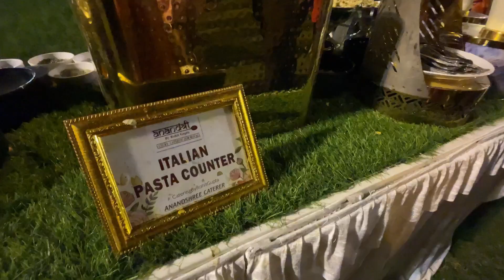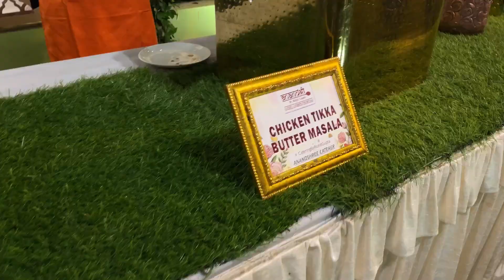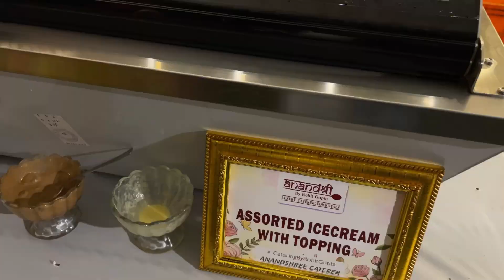Check What Happened During Fire Paan eating 😂